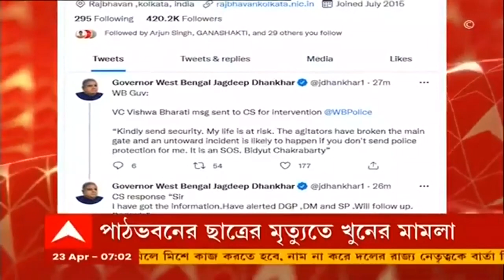'দয়া করে নিরাপত্তা দিন, আমার জীবন ঝুঁকির মধ্যে', রাজ্যপালকে মেসেজ বিশ্বভারতীর উপাচার্যের।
ছাত্র মৃত্যু ঘিরে উত্তাল বিশ্বভারতী। গেটের তালা ভেঙে উপাচার্যর বাড়িতে ঢোকার চেষ্টা আন্দোলনকারীদের একাংশের। নিরাপত্তা চেয়ে রাজ্যপালকে বার্তা পাঠালেন উপাচার্য। বিশ্বভারতীর হস্টেলে কী করে মৃত্যু হল দ্বাদশ শ্রেণির ছাত্রের? এই প্রশ্ন তুলে উপাচার্যের সঙ্গে দেখা করতে চেয়ে তাঁর বাড়ির সামনে অবস্থান-বিক্ষোভ করছেন মৃত ছাত্রের বাবা-মা। তাঁদের সঙ্গে যোগ দিয়েছেন ছাত্রদের একাংশ। শুক্রবার রাতে উপাচার্যের বাড়িতে ঢোকার চেষ্টা করে  বিক্ষোভকারী পড়ুয়াদের একাংশ। প্রথম গেট ভেঙে দেয় বিক্ষোভকারীরা। রাজ্যপাল ট্যুইট করে জানিয়েছেন, ঘটনায় আতঙ্কিত উপাচার্য বিদ্যুত্‍ চক্রবর্তী, তাঁকে মেসেজ করে বলেছেন, ‘দয়া করে নিরাপত্তা দিন, আমার জীবন ঝুঁকির মধ্যে আছে। পুলিশ নিরাপত্তা না দিলে অপ্রীতিকর ঘটনা ঘটতে পারে। বিশ্বভারতীর উপাচার্যর বার্তা মুখ্যসচিবের কাছে পাঠানো হয়েছে, বলেও ট্যুইটে জনান ধনকড়। ‘জানতে পেরেই ডিজিপি, জেলাশাসক, পুলিশ সুপারকে সতর্ক করা হয়েছে। পরিস্থিতির ওপর নজর রাখা হয়েছে বলে জানিয়েছেন মুখ্যসচিব। ট্যুইট করে জানালেন রাজ্যপাল। ছাত্রের মৃত্যুতে খুনের মামলা রুজু করে তদন্ত শুরু হয়েছে বলে জানিয়েছে শান্তিনিকেতন থানা।